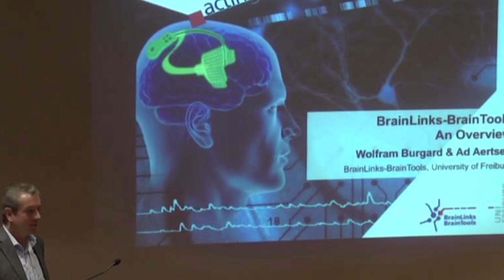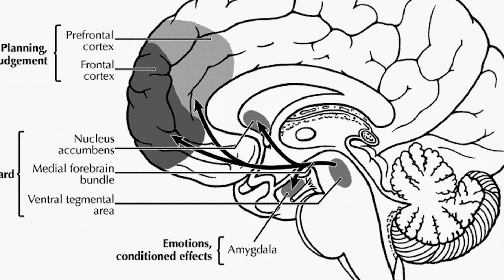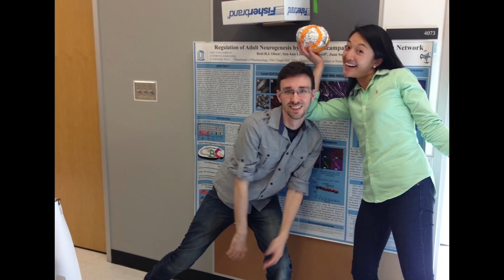"We All Love Helping Each Other" in the Lab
Meet Szu-Aun Lim, a graduate student in the Juan Song Lab at UNC Chapel Hill. Szu-Aun's research looks at the process of making new neurons with the goal of decoding the signals that start neuron growth.